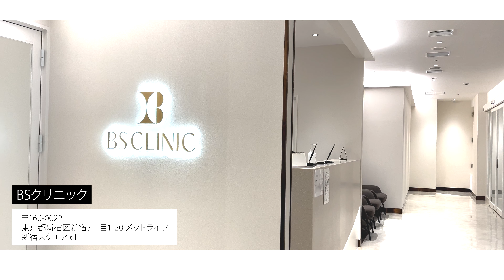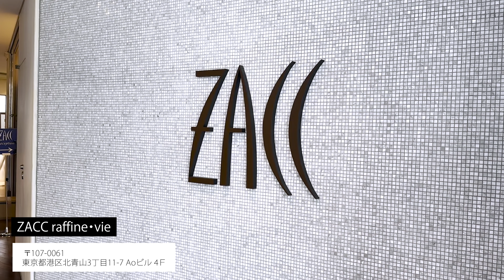【衝撃の激やせ】医療ダイエットで酒太りによる健康の危機を回避！別人級に大変身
🌸BSクリニック予約フォーム【カウンセリング無料です】
✨ご来院の際は『YouTubeを見た』とお伝えいただけますと励みになります

00:00 前回動画のダイジェスト
01:15 施術から3ヶ月後
01:51 美容院「ZACC raffine・vie」様にご来院
06:39 ビフォーダイジェスト
07:15 ビフォーアフター
07:50 InBodyの結果発表
09:05 施術後インタビュー

今回は、4ヶ月程前に医療ダイエットの様子をご紹介した女性のビフォー姿をご紹介します！
流行の最先端である青山にある美容室「ZACC raffine・vie」様にお力添えいただき、更に美しい姿に変身されました✨

約3ヶ月間、努力された成果を今回の動画で存分にご紹介しておりますので、ぜひ最後までご覧ください😌

『BSクリニック』へようこそ。
動画の感想やご質問、「こんな動画を出してほしい」などのご意見はコメント欄へ

TikTok・Instagram・Facebookも更新しています！

【ZACC raffine・vie】
〒107-0061 東京都港区北青山3丁目11-7 Aoビル 4Ｆ